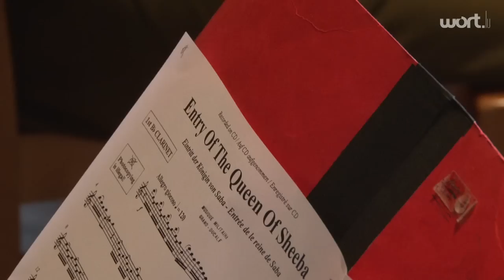Oktave 2011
Oktavprediger Henri Hamus im Interview...